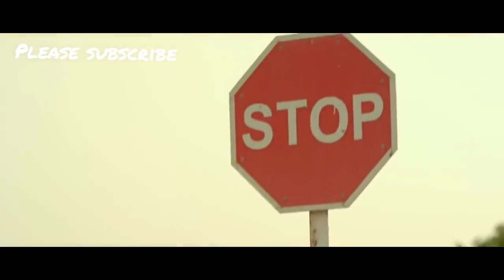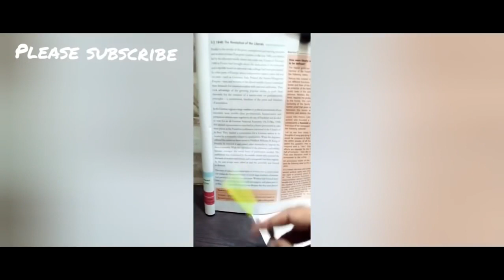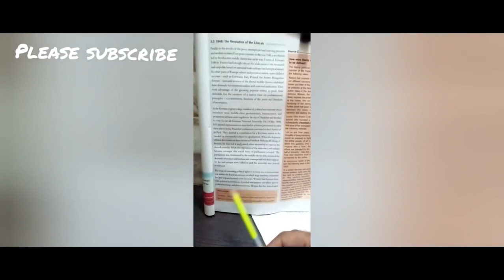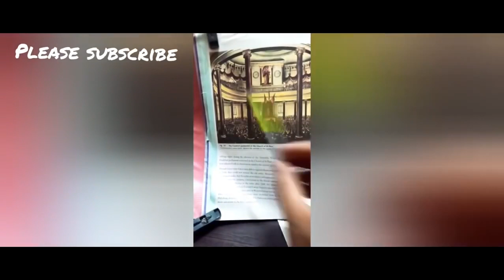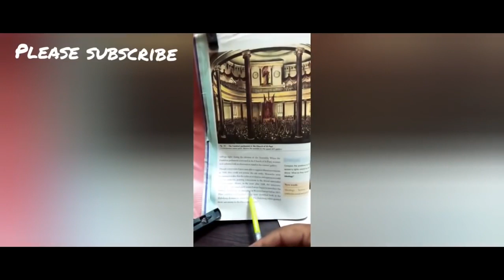Latest Full Punjabi Movie of Nimrat Khaira & Ammy Virk New Movie 2020 Full HD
mobile lite | pubg online game | pubg gg
Latest Full Movie of Nimrat Khaira & Ammy Virk
Latest Punjabi movie 2020
New Movie 2020 Full HD
latest full movie hindi dubbed
latest punjabi movie indian
Best reddit pubg mobile settings ||pubg korean version vs global gameplay
Best battle royale games for android.
latest full movie 2021#new releases
new movie punjabi
#nimrat khaira and ammy virk new movie
#latest punjabi movie 2021 full movie
Paly Smoothly Pubg tencent buddy gaming and pubg twitter trend for play.
Pubg lite mobile gameplay || pubg apkpure xapk,pubg play online on google without download game. pubg mobile lite  graphic. pubg lite || pubg apk file for tencent gaming Buddy || pubg update in pakistan.
Pubg lite apk mod || pubg play online pc game free without downloading
Pubg mod apk 0.19.0,pubg apk download android.
pubg lite for pc gameplay on any pc pubg Gameplay management system || pubg new update in pakistan,pubg korean version,game for peace new update.
Pubg mobile kr version,beta pubg mobile lite,pubg beta version gameplay.
Pubg tournament 2020 pakistan.
Pubg mobile new update gameplay.
Pubg online play without download.
Pubg game apk mod,pubg mobile website online play.
Pubg free to play on steam.
Rana azam tv.